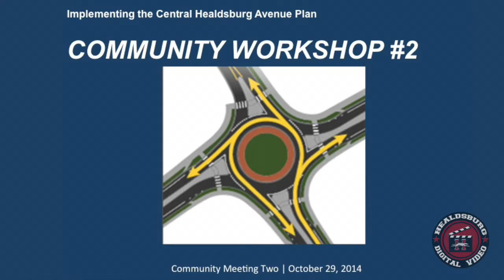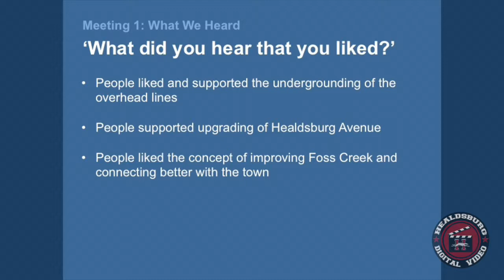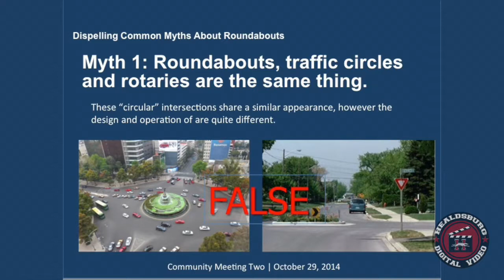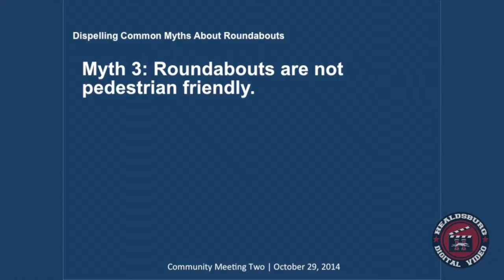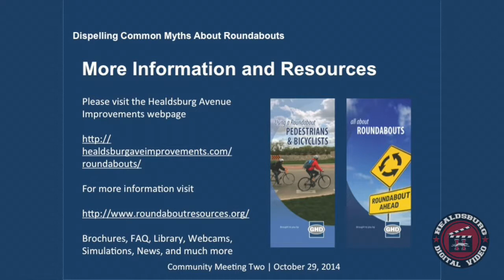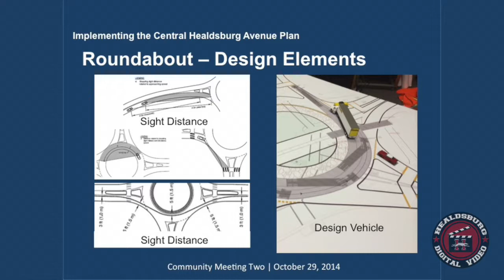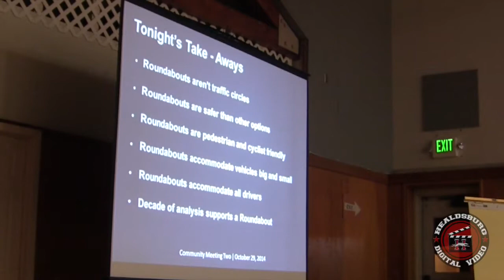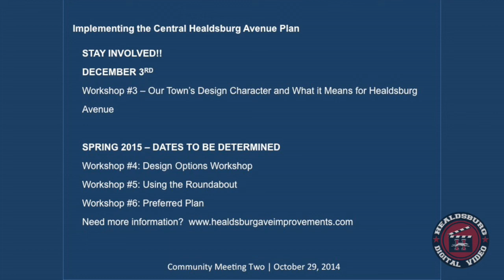Community Roundabout Workshop #2